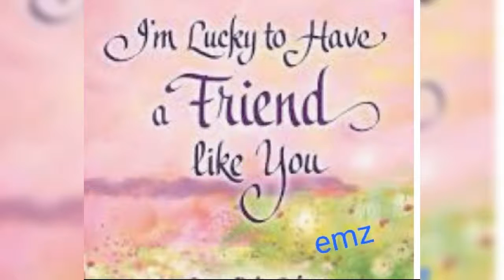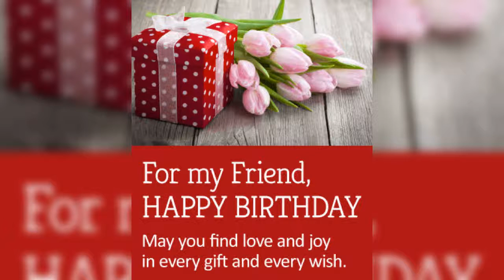Happy Bithday ate ruth Pelagio " 01-09-2021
I am looking forward to many more years of friendship and birthdays with you. Have a fantastic birthday!
  from -emma delgado